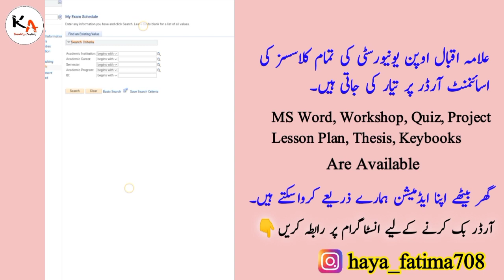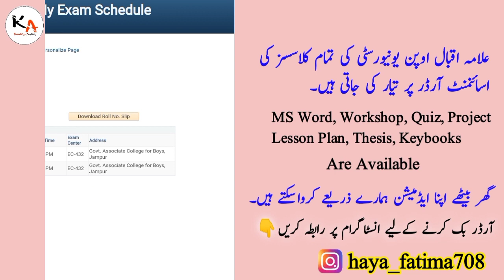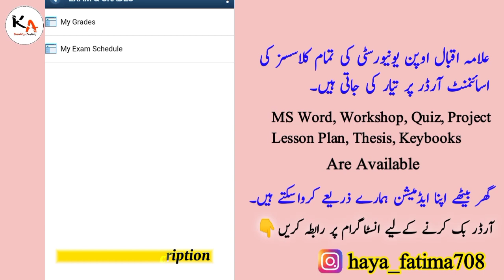How To Download AIOU Roll Number Slip || Knowledge Academy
نیو پالیسی۔ اسائنمنٹ جمع نہیں کروائی یا ورکشاپ مس ہوگئی تو کوئی بھی سٹوڈنٹ فیل نہیں ہو گا👇👇👇